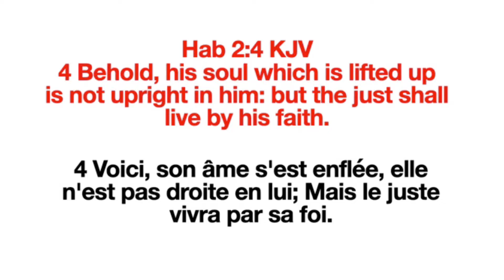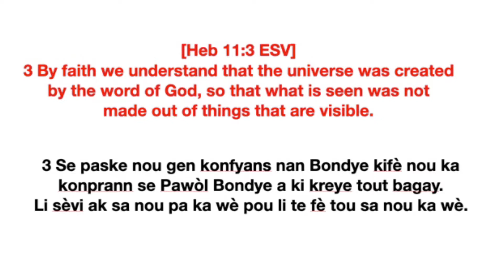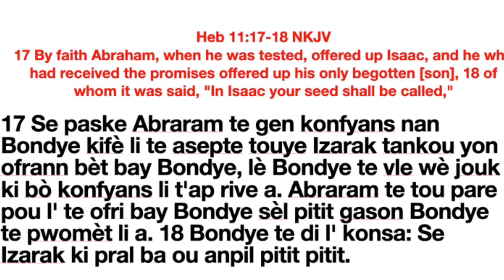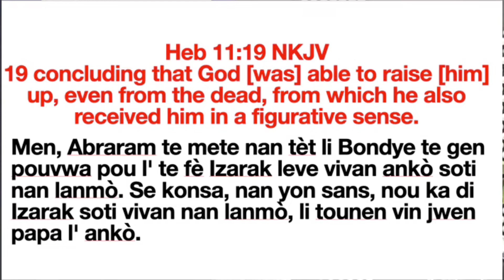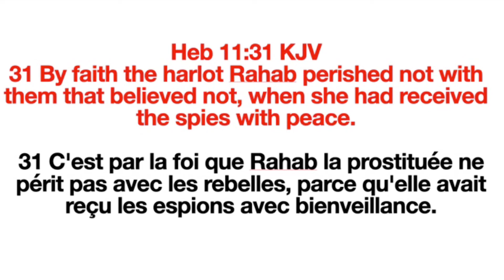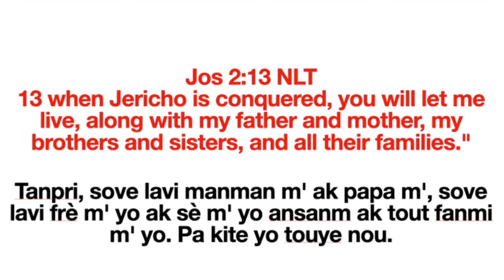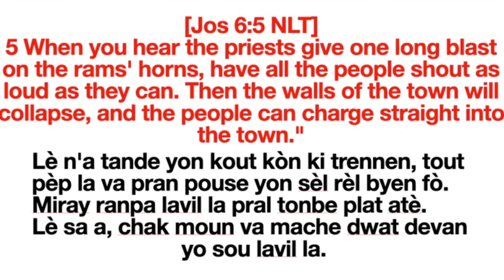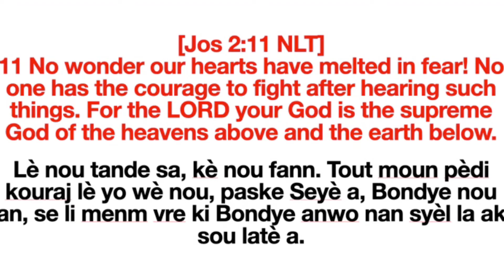Pasteur Fred- Le Juste Vivra Par La Foi ( Primitive Church of Gospel)